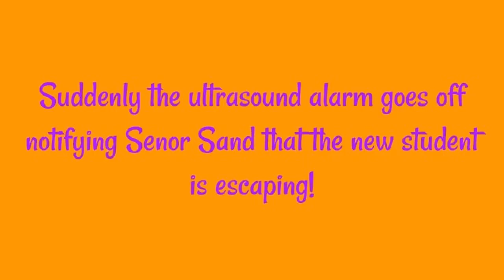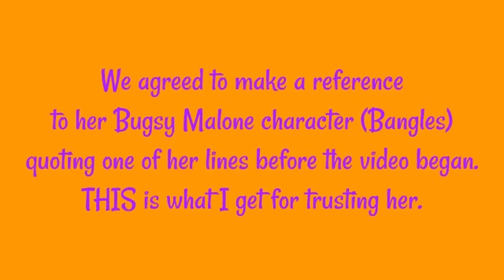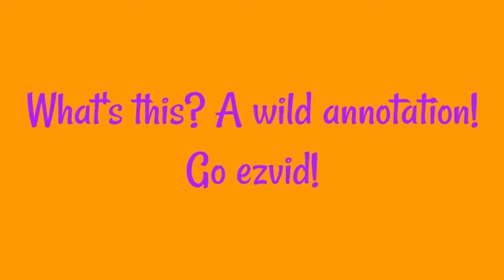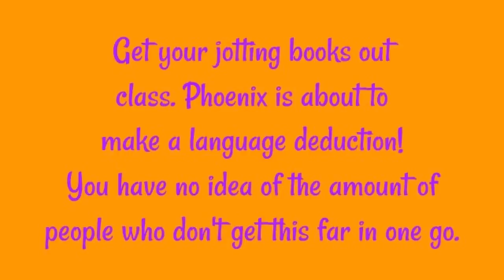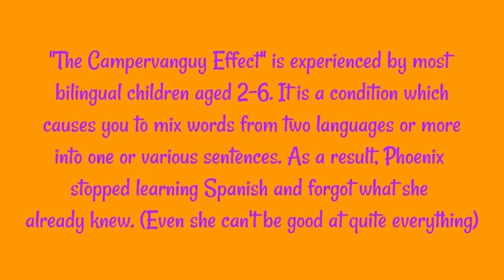Doing Homework Episode 13: Senor Sand Returns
Good Morning Class, Welcome to a video that took two days to edit. Hope you enjoy this school-themed soon-to-be independent series in the summer holidays. Hmm.